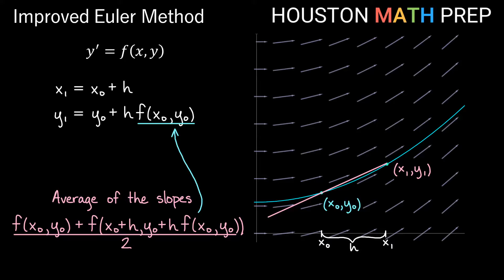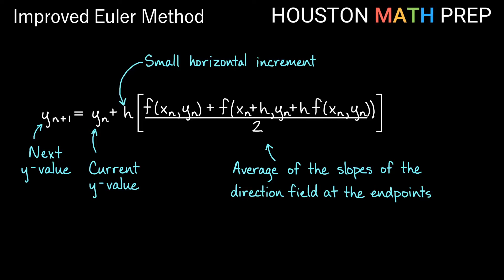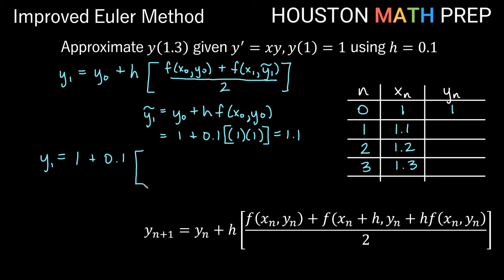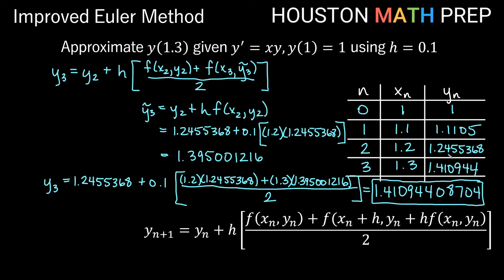Improved Euler's Method (Numerical Solutions for Differential Equations)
This ordinary differential equations video explains the Improved Euler's method.  This numerical method is also known as Heun's method and as a 2nd order Runge Kutta method (RK2).  We explain where the formula comes from, based on the average of the two different slopes of the direction field on either side of the interval. We also show how the original Euler's method formula is used inside of this new formula to provide a nicer overall numerical approximation method.  We work an example problem using Improved Euler method, and it is the same example that we use in our Euler's method video, so that you can compare and contrast the two methods.
0:00  Where the formula comes from
4:31  Worked example